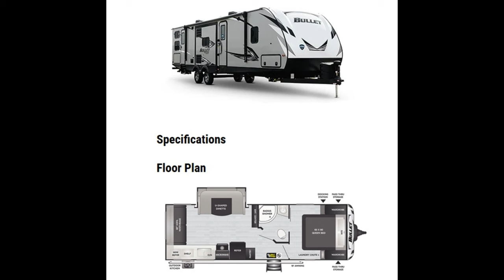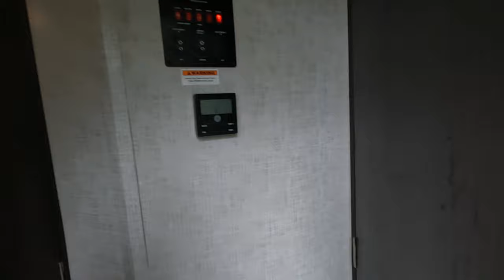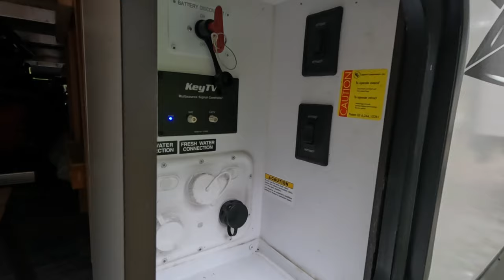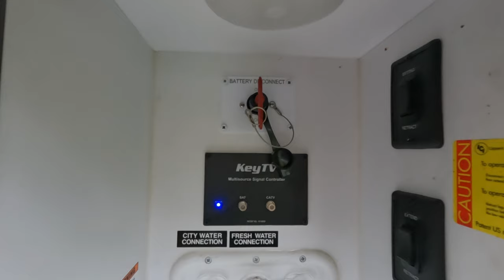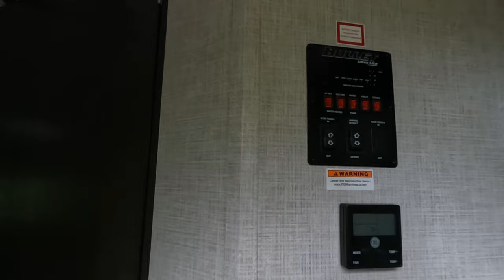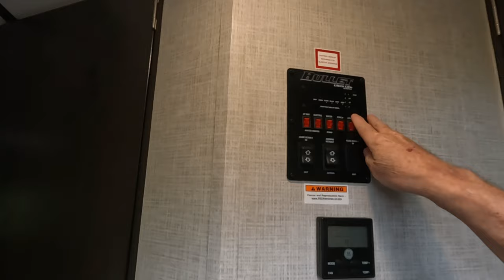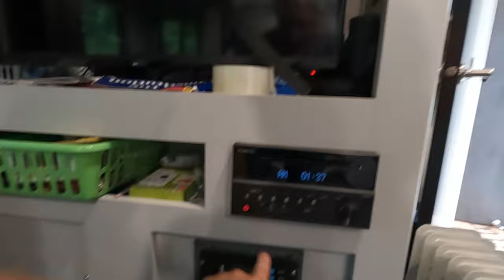Keystone Bullet Trailer review (model 257RSS)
This is a review of my travel trailer. Keystone Bullet 2576RSS.
I have had it since summer of 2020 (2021 model year).
I hope that Keystone will see this and take my review and use it to make the product better.